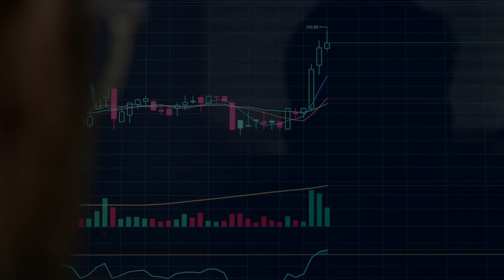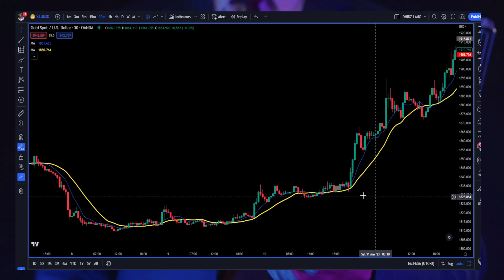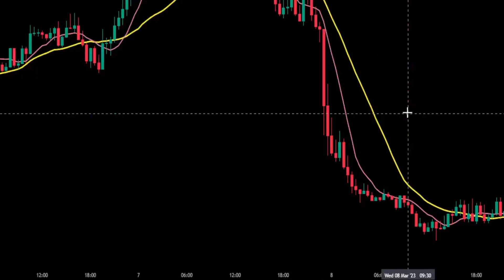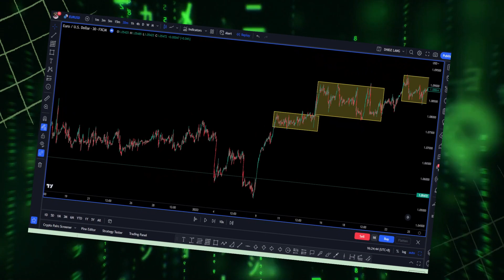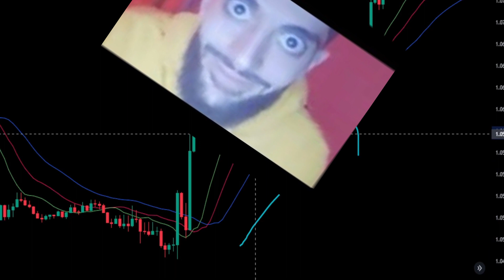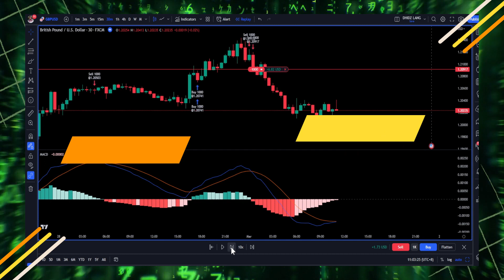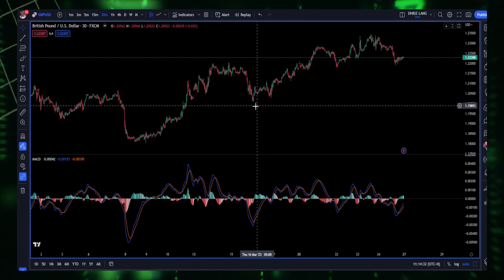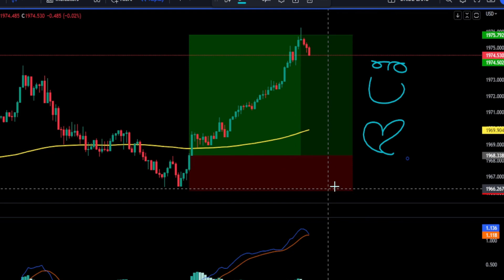Ang Top 3 INDICATORS na pwede magamit para makapag RESIGNED ka na ngayon!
Laging tatandaan na dapat nating pagyamanin yung talentong ipinagkaloob sa atin ng Dios at siguradong dadagdagan pa ito ng Dios basta makita Nyang pinagyayaman natin ang mabuting talento na galing sa Kanya.

00:00 intro
00:17 disclaimer
00:37 market usage
01:03 top number 3 indicator
05:20 top number 2 indicator
09:55 top number 1 indicator
14:08 outro

paano mag resign
paano mag resign gamit ang trading
paano mag resign sa office
paano mag resign sa opisina
mga pwedeng gawin after mag resign
ano pwedeng pagkakitaan
resign pa more
resign
tips for resignation
resignation letter
tara resign tayo
halina at mag resign
kailan dapat mag resign
ano ang next na gagawin after mag resign
yumaman ako after mag resign
resign lang ng resign
lintek

how to resign
how to achieve freedom
resignation is a must
tips for resignation 2023
2023 na
ano na
gising!
traba trabahong malupet
trabaho time
lets work

after ko makapag test ng one hundred trades sa ibat ibang setups

i think meron na tayong sapat na data para makagawa ng list of top three trading strategy that really works

i'm expecting na magagamit natin ang mga teknik na ito sa Stocks, Forex at Crypto market

lalu na sa mga nag sisimula pa lang
kung first time mo pa lang na nakapanood sa channel na ito

tara simula na tayo! lets gow!

unahin na nating i dissect ang moving average cross strategy dahil ito ang pinaka simple at popular at sobrang daling intindihin lalu na ng mga newbies

recently ay tinest ko ang strategy na ito ng isang daang beses, naka pag create ako ng maganda gandang profit in the long run.
wala itong mataas na winrate kagaya ng ibang strategies na pag uusapan natin ngayon

meron lamang itong 48% winrate,

pwede mo i set ang strategy na ito sa one is one point five risk reward ratio or rrr

merong dalwang version ang strategy na ito.

una ay yung pag gamit ng ema or exponential moving average startegy, kung saan ay kailangan mag crossover ang dalwang ema

at ang isa ay yung simple moving average crossover strategy or sma strategy.

usually ginagamit ito sa mga swing trading pwede ring gamitin ito as trend following teknik

ang mga baguhang trader ay mas mainam na i follow ang trend dahil nandun ang mas malaking gain na pwede nyong makuha

Lets begin with moving average teknik, mag add lamang ng dalawan moving average at i setup natin ito

click mo lang dito sa settings at kailangan lang nating palitan ang default number na one into twenty one, dito sa loob inputs

gawin mo na ring yellow ang kulay at mejo kapalan ang linya para mas kitang kita natin ito

i set mo na din yung isang M A na may value na nine into lighted pink

para may kasama yung dilaw na linya natin

ayan mukha ng maayos meron na tayong dilawan at pinklawan.

joke lang wala akong hilig sa polpolitko

tandaan, kapag nag cross na si nine M A pataas at pumailalim na si twenty one ma that will be a buy signal for us

ganon din naman kapag napunta na sa ilalim si nine M A at nasa taas naman si twenty M A that will be a sell signal for us

maganda gamitin ito sa thirty minute timeframe at play mo lang ang swing play nito or kahit trend following.

i type mo lang sa comment kung gusto mong gumawa tayo ng video para sa swing play at trend following play
don't forget na ang nine Moving average ay ang ating fast M A at ang twenty one Moving average naman ay ang ating slow M A

ngayon kapag gagawin mo ang teknik na ito, saan dapat ilagay ang stop loss?

tuwing mag pakita na ang ating buy signal crossover na nine M A at twenty one M A crossover pwede na tayong mag enter dito after mag close ng candle

at ilagay ang stop loss sa ilalim ng swing low.

pwede ka mag set ng iyong take profit level sa nais na level or percentage na gusto mo.

ganon din naman sa short trade, kapag nag cross na pababa si nine M A ay maari ka ng mag enter ng Short position

ilagay lang ang stop loss sa taas ng recent swing high

at mag T P sa level na naisin mo.

pero gaya nga ng sabi natin. medyo mababa ang winrate nito at hindi sya ganon kahusay kagaya ng ibang na testing natin ngayon. baket?
dahil sobrang dami ding mga wrong or false entry ng crossover teknik na ito.